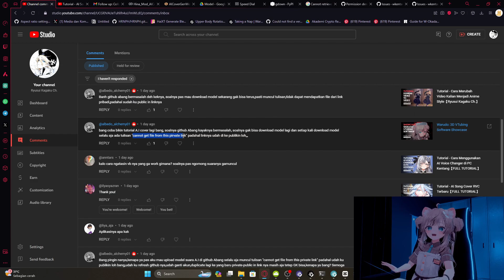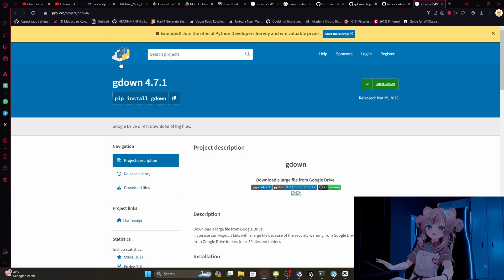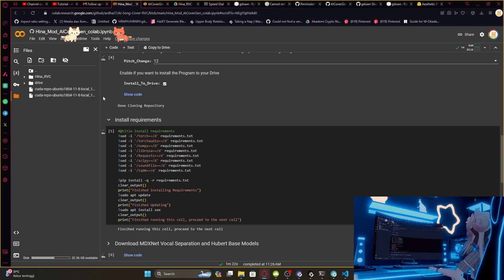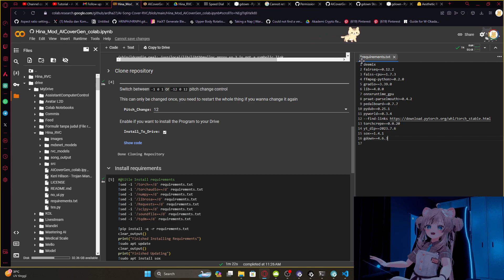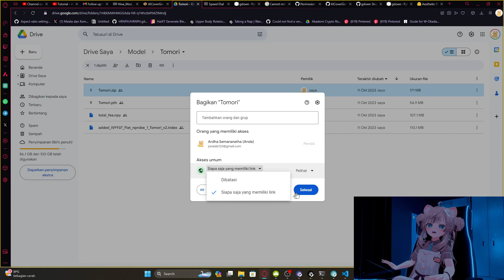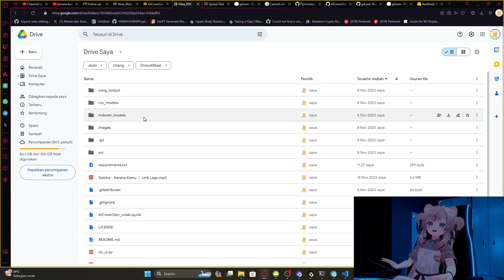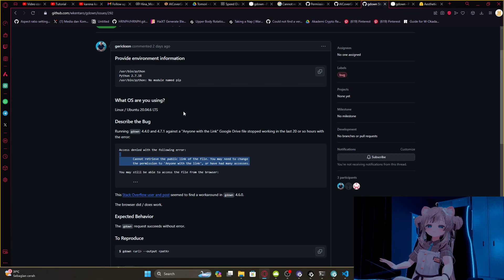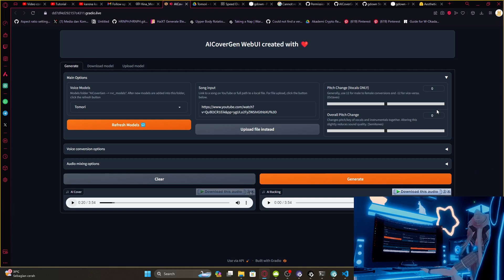Debug - Cara Memperbaiki Error Download Google Drive【DEBUG FLOW】